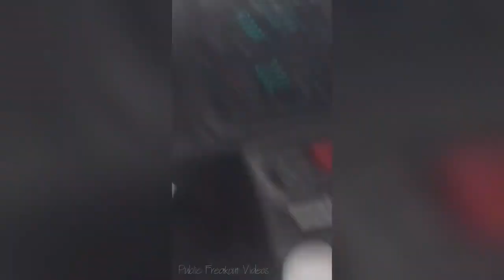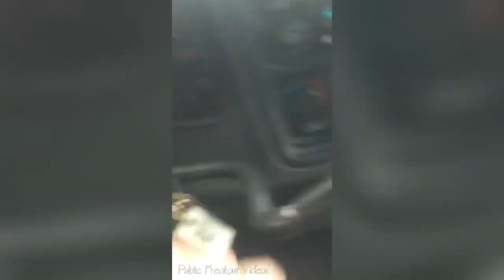Public Freakout Compilation #103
Moments Entitled Customers GOT OWNED!